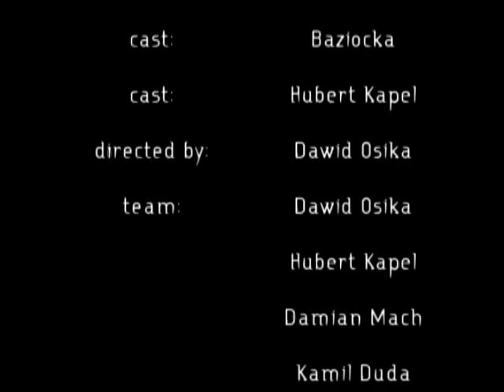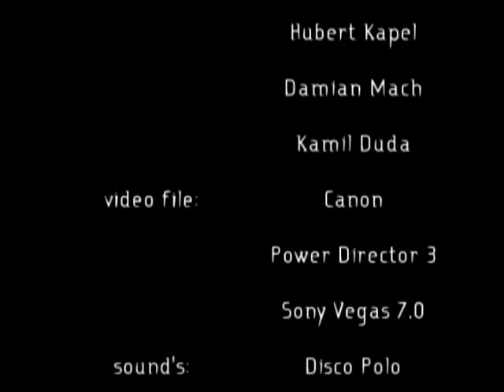Lubasz CENTURY - Szaman Girl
Szczucin 2007 Lubasz Century Scream Jackass Jackas Śmieszne Stupid